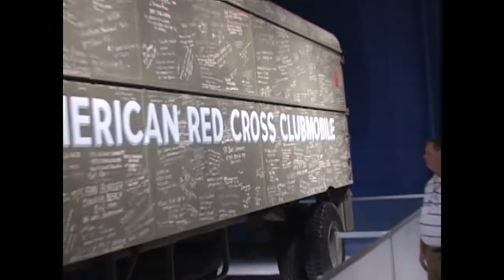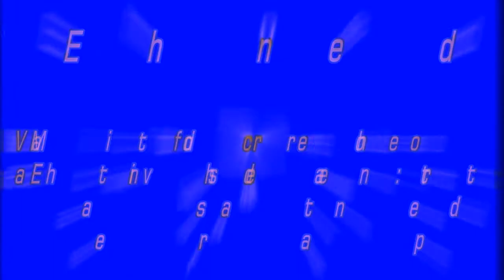Mid America Trucking Show Custom Big Rigs video (MATS) -- Part 4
Video of the 2012 Mid America Trucking Show (MATS) held in Louisville, Kentucky.
Pictures and Video Include : Custom Big Rig Semi
Extensive Roaming Video of Show, Women In Trucking (WIT), Amalie Oil Video, Boye Ovebrink and the The Mean Green Racing Machine, Country Singing Artist : Terry Wooley, , Cyber Trucker : Roy Stinson, Marcia Campbell of WSW 650 AM Nashville, Mark Pollard & Jud Nichelson of Inview Media Group, Max Campbell of Fikes Trucking, Darrell Cameron of JJ Dynamic, Singer : Tony Justice, Kevin Locklear of Trick My Truck, WIT Trucker : Ingrid Brown, Matt Price of East Coast Truck & Trailer Sales, Am-Best.com, Sylvia Jackson of Davis Travel Centers, Blair Garka of GetLoaded.com, Jeff Maurer of Convoy Solutions, Jeana Hysell of Safety Compliance Professionals, Rhonda Munoz of Ryder, Lee Coleman of Tru-Balance, The Monkey Gouger, Dennis Madden of Amalie Oil Company, David & Howard Shumate of BlingMaster, Inc. BlingMaster Polish